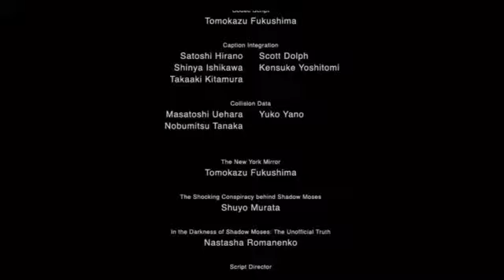IF MGS 2 WAS MADE IN 2007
ВК порезал звук, так что пусть будет тута